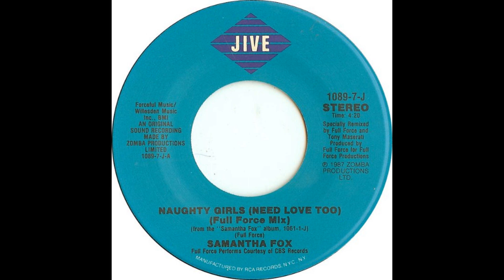Samantha Fox - Naughty Girls (Need Love Too) (1987 Full Force Mix) HQ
"Naughty Girls (Need Love Too)" is a 1987 song recorded by English singer Samantha Fox for her self-titled second studio album. It was released as a single in 1988 and was a collaboration between Fox and hip-hop group Full Force.

In the US, the song peaked at #3 on the Billboard Hot 100, #1 on the Hot Dance Singles Sales chart, and #4 on the Cash Box Top 100. It went to #8 in New Zealand, #11 in Canada, #21 in West Germany, and #31 in Great Britain.